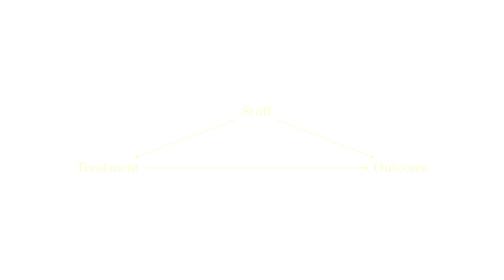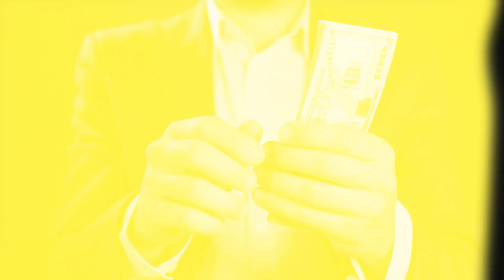Causality with Less Modeling (The Effect, Videos on Causality, Ep. 24)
This  video asks: what if the process of *fully* describing the data-generating process and identifying an effect that way is just implausibly difficult? Is there anything we can still do? Surprisingly, yes!